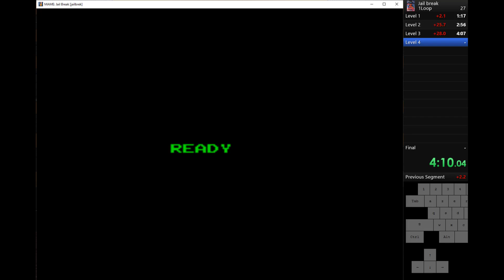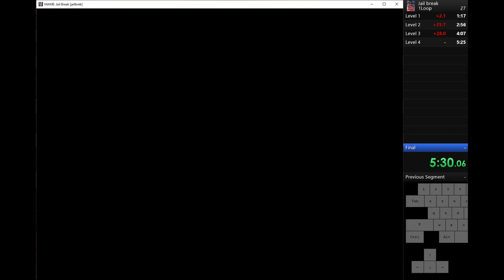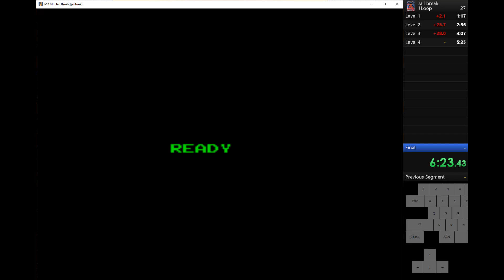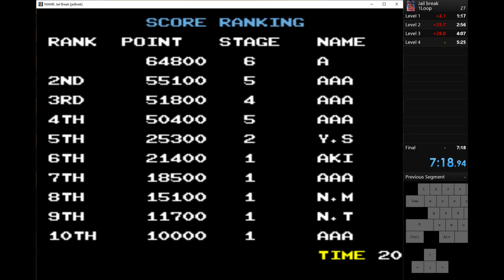Arcade speerun Jail break [1986] Former World record 1loop 7:18.940